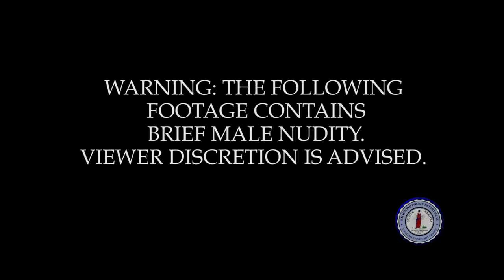Security camera compilation prior to Richmond Police shooting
WARNING: THE FOLLOWING FOOTAGE CONTAINS IMAGES OF A GRAPHIC AND VIOLENT NATURE, AS WELL AS STRONG PROFANITY AND BRIEF MALE NUDITY.